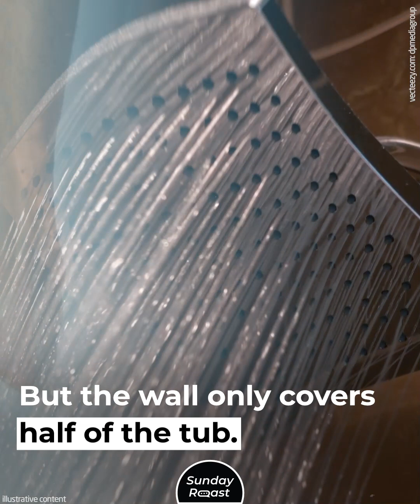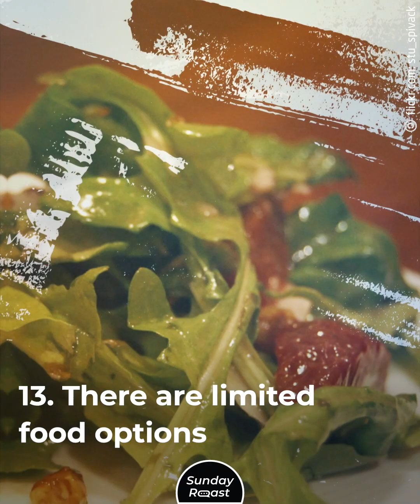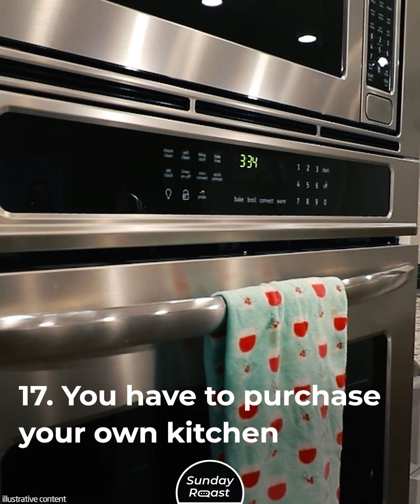19 Reasons Why People Regret Going to Europe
Not everyone enjoys traveling to Europe, and here’s why